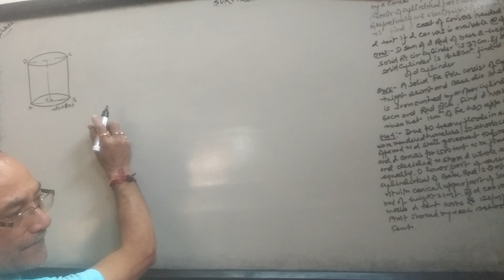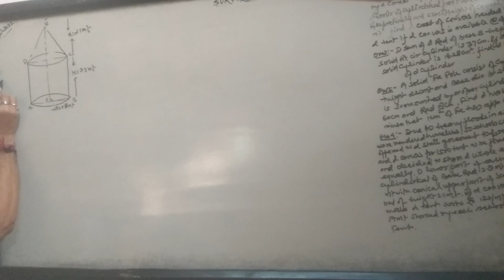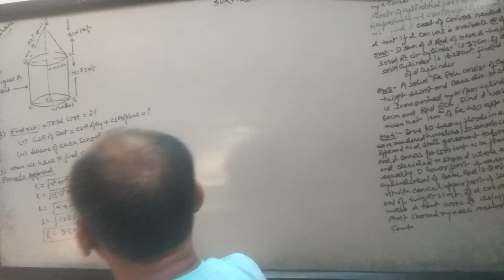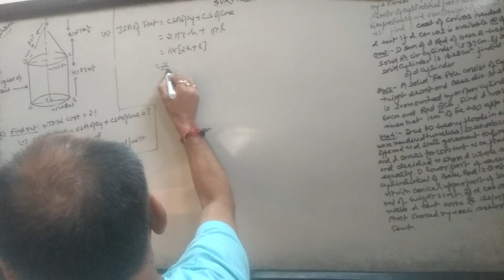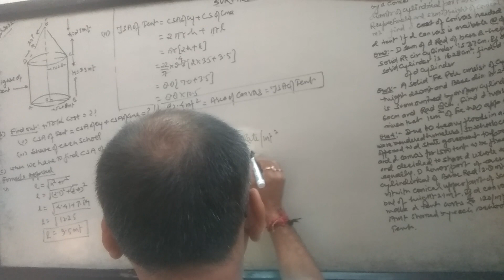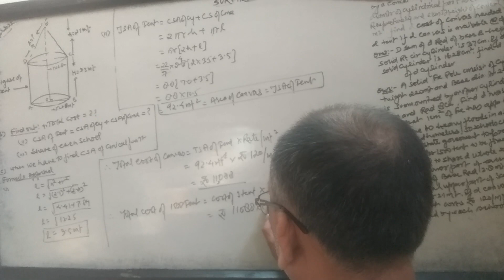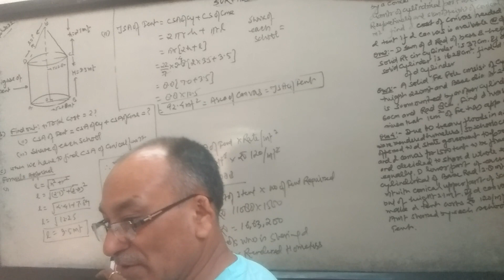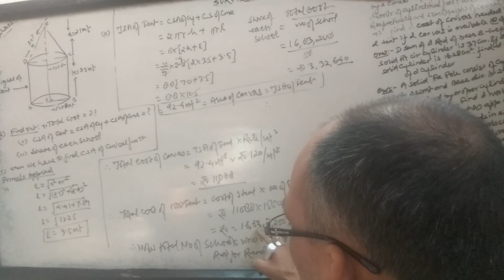Volumes & Surface Areas,10th Maths (boards exams practice series 16).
dearest children,i subscription too banta hai.so do it as soon as possible.thanks.